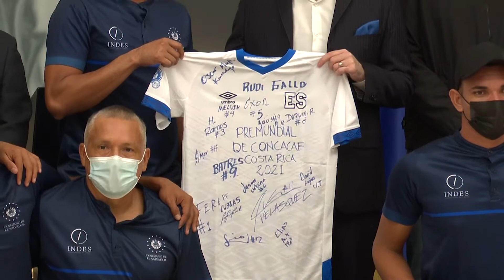Presidente Nayib Bukele entrega reconocimiento a Selección de Futbol Playa.